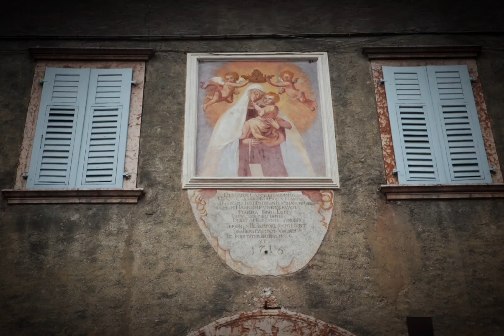Pergine Valsugana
Settembre 2020